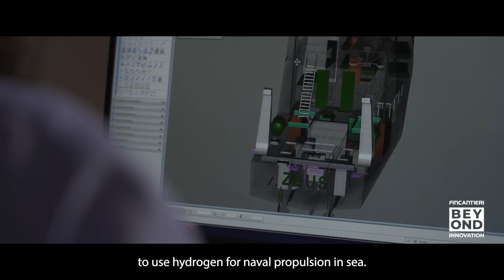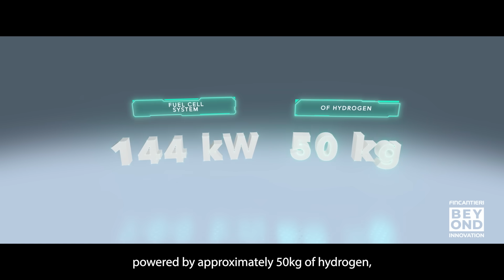Fincantieri Beyond Innovation | Zeus, the First Hydrogen-Powered Ship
Zeus is our first hydrogen-powered ship. Discover with us how the hybrid system works, which combines fuel cells, lithium batteries, and a charging system for maximum energy efficiency.​

Zeus, la prima nave ad idrogeno sviluppata da noi. Scoprite insieme a noi come funziona il sistema ibrido, che combina fuel cell, batterie al litio e un sistema di ricarica per la massima efficienza energetica.​